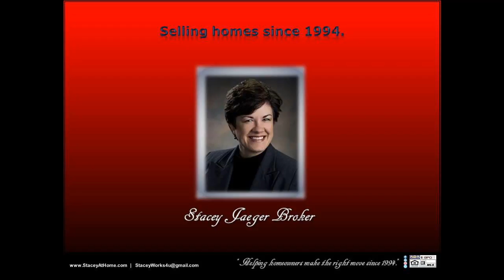Realtor MLS 4 Bedroom home 3 bath approx 2,288 square foot home in Bishop Heights Country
Realtor MLS 4 Bedroom home 3 bath approx 2,288 square foot home in Bishop Heights Country Club Lincoln